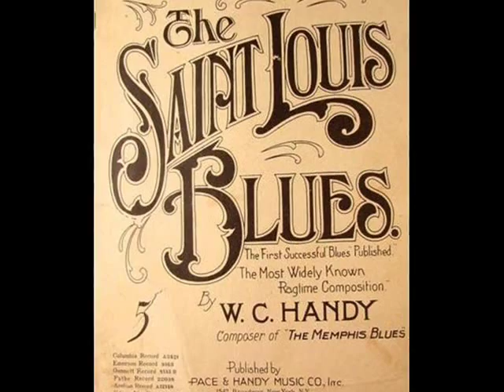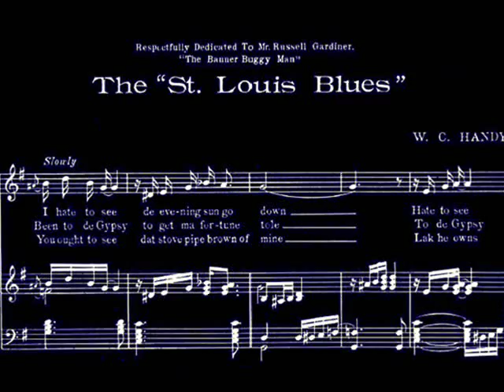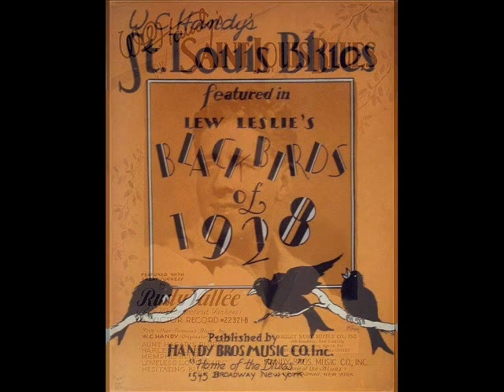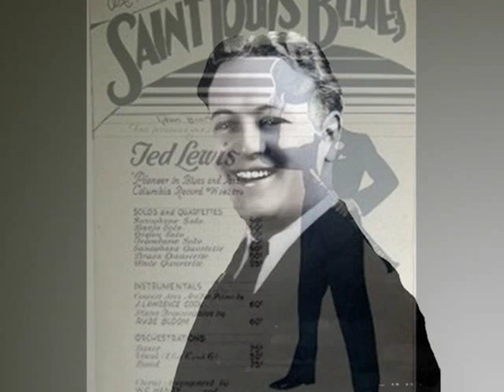Gene Austin "Saint Louis Blues" (1928) W C Handy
"Saint Louis Blues"
Words and Music by W. C. Handy
Sung by Gene Austin
Recorded June 6, 1928, New York
Victor 21714

Gene Austin (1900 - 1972) was a popular entertainer and top recording artist of the 1920s.  he had a soft voice and effortless manner and played piano in the same easy style to complement his voice perfectly.  He grew up in Yellow Pine, Louisiana and at 15 ran off with the circus where he learned to play calliope. During World War I he was in the military service, later teamed with Roy Bergere in vaudeville.  They composed hit song of 1924, "How Come You Do Me Like You Do?" which became a standard, as did two other Austin songs"When My Sugar Walks Down the Street" and "The Lonesome Road."

Austin began his recording career in the mid-1920s, established himself as star with 1927 hit record of "My Blue Heaven", multi million seller, remained top all-time seller until supplanted by Bing Crosby's "White Christmas" fifteen years later.  By early 1930s Austin's name had faded.  He remained active, working clubs as soloist or with small group. Good MC, entertainer and showman, sometimes worked with Candy and Coco.  In 1934 appeared in Movie "Gift of Gab" singing "Blue Sky Avenue." Brief roles in "Sadie McKee" (1934) and "Klodike Annie" (1935). In mid 1930s dropped out of show business for a time but came back as featured vocalist on Joe Penner radio show (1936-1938). In early 1940s Austin ran own club in California, titled Blue Heaven.  In later years largely incative in entertainment world except for occasional club jobs and rare TV appearances.  Last public appearance 1971 on Merv Griffen late-night TV show that spotlighted various composers.